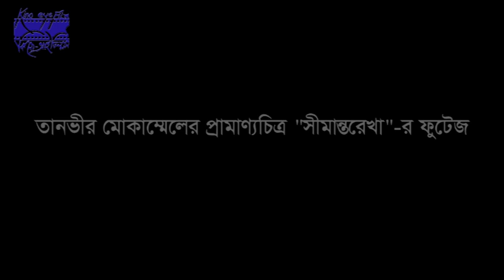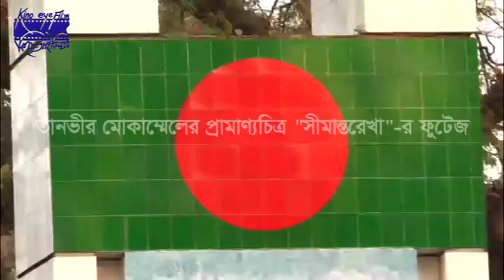In Tanvir Mokammel’s Partition documentary “Seemantorekha” footages of Benapole border